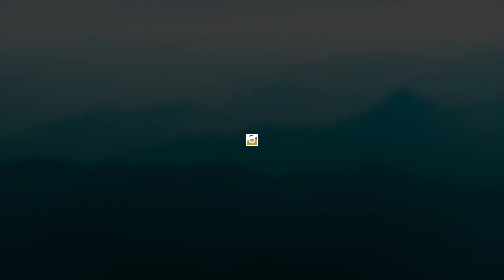Iteration for Students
This video explains the importance of using rapid iteration in education, for both teachers and students.

Get your hands on the "Design Thinking in the Classroom" book here to help foster creative thinking and problem-solving

1st Song - "Find My Clarity" by Sebastian Lestapier
2nd Song - "Like a Hurricane" by Basixx